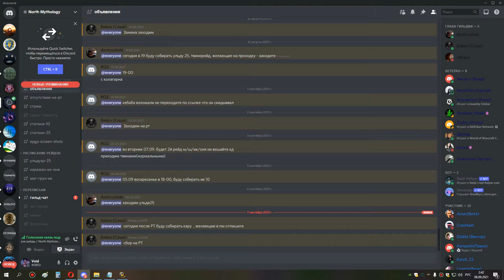3я часть магик грул ик 25 ретрик 07 09 21